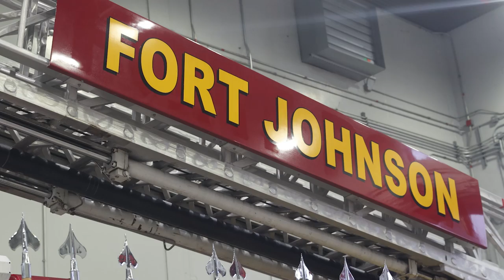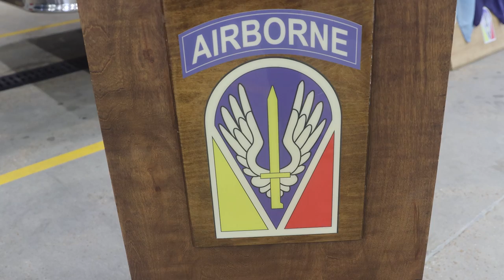Fort Johnson Commemorates 9/11 with Ceremony at Main Fire House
In remembrance of the tragic events of September 11, 2001, Fort Johnson held a solemn ceremony at the main Fire House to honor the lives lost and the heroic actions of first responders. This special event brought together soldiers, families, and local community leaders to reflect on the significance of this day in American history. With speeches, wreath laying, and a tribute to the courage and sacrifice of those who served on that fateful day, this ceremony serves as a reminder to never forget the resilience and unity that emerged from the tragedy.